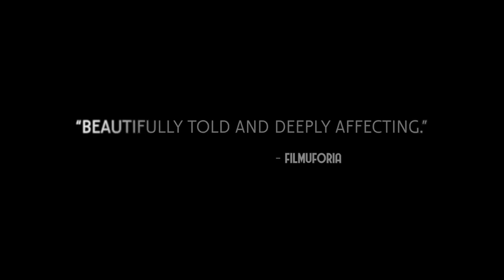The Fox Official Trailer 2024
The Fox, also known as Der Fuchs in German, an Austrian WWII film telling a true story. At the dawn of World War II in Austria, a young soldier encounters a wounded fox cub and takes it with him to occupied France. He clings to it as the last vestige of his humanity amidst the carnage of war. The story of an unlikely friendship. Based on the true story of Franz Streitberger, director Adrian Goiginger's great-grandfather. This premiered at the Tallinn Black Nights Film Festival back in 2022, and is only now getting a VOD release in the US to watch. The Fox stars Simon Morzé as Franz Streitberger, with Adriane Gradziel, Marko Kerezovic, Karl Markovics, Alexander Beyer, and Karola Niederhuber.